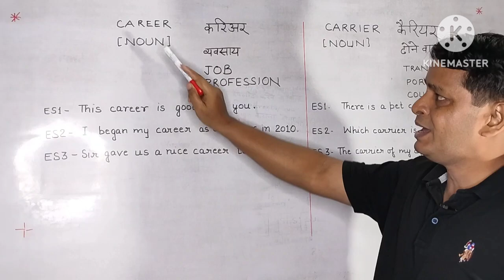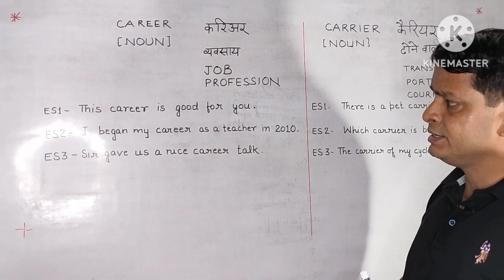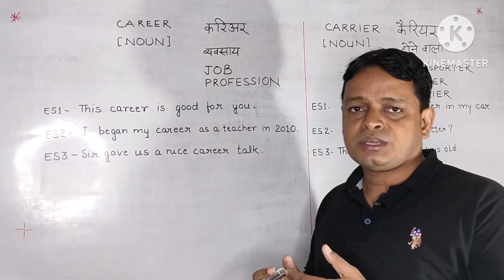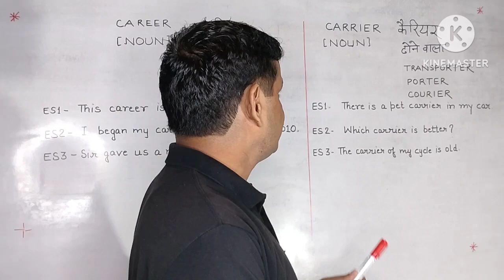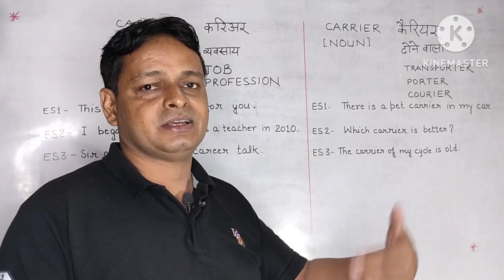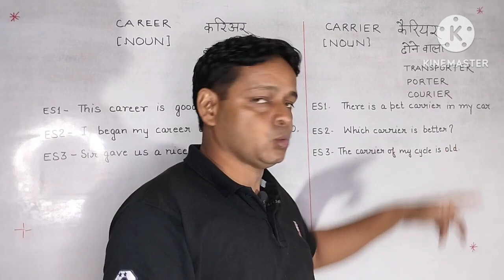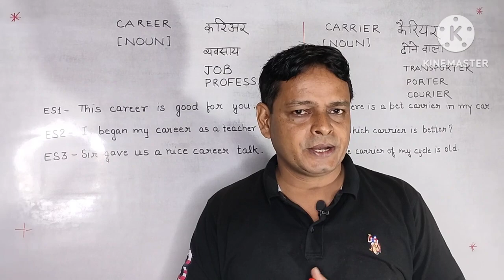Career Vs Carrier | क्या अंतर है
Hello Viewers 💐,
 In this video, we explain the important difference between "Career" and "Carrier." These two words are often confused, but they have completely different meanings! Watch to learn how to use each word correctly, with examples in both English and Hindi.

In this video You'll Learn these points:

The definition of "Career" and "Carrier"

The correct pronunciation of both words

How to use these words in everyday conversation